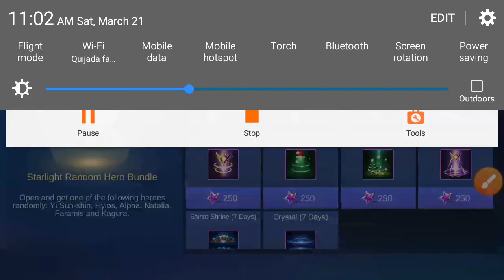Mobile legends rewards